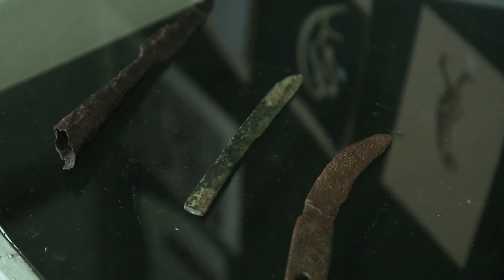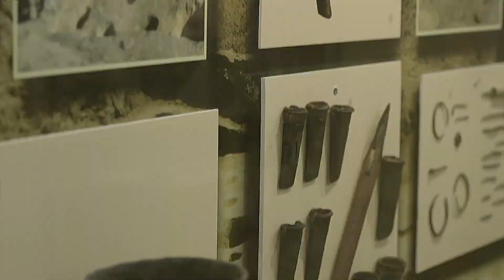«Сарыарқа қазынасы» 3 серия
«Сарыарқа қазынасы»
ОРТАЛЫҚ ҚАЗАҚСТАННЫҢ КӨНЕ ДӘУІР ЕСКЕРТКІШТЕРІНЕ АРНАЛҒАН СЕРИЯЛЫҚ ДЕРЕКТІ ФИЛЬМ

3 серия – Қола дәуірі

(Сарыарқадағы қола дәуірінің тарихы, Беғазы қорымы, қоныстары, Беғызы-Дәндібай мәдениеті туралы).

Жобаның идеясы: Қазақстан Республикасының Президенті Н.Ә. Назарбаевтың бастамасымен қолға алынған «Рухани жаңғыру» бағдарламасы мен «Ұлы даланың жеті қыры» атты мақаласында айтылған басымдықтарды жүзеге асыру.

Мақсаты: Орталық Қазақстанның көне дәуір жауһарлары мен бай мәдени мұраларын деректі фильм топтамасы арқылы көпшілікке насихаттау.

 Жобаға тапсырыс берушілер: Қарағанды облыстық әкімшілігі.
Қарағанды облысының мәдениет, архивтер және құжаттама басқармасы.